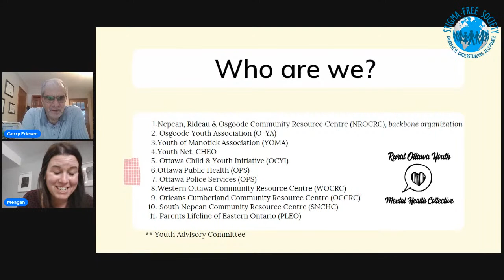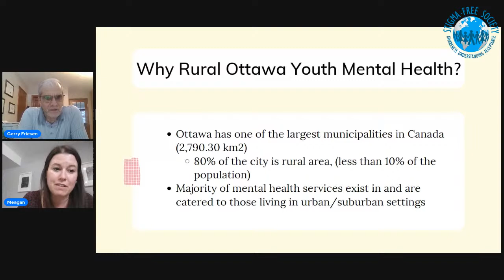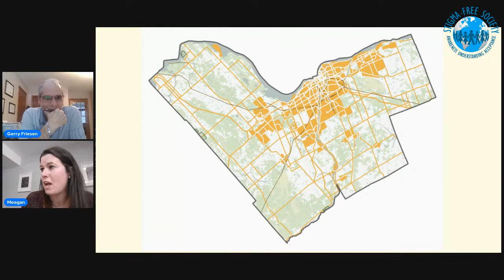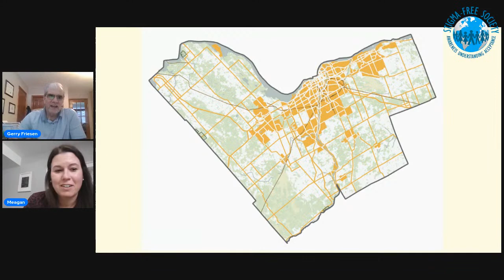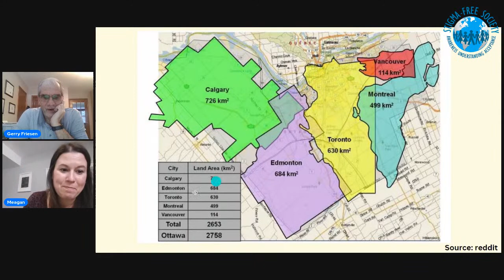Rural Mental Wellness Live with host Gerry Friesen and guest Meagan Ann Gordon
Join Rural Mental Wellness Live host Gerry Friesen as he interviews Meagan Ann Gordon, Program Manager of the Rural Ottawa Youth Mental Health Collective. They'll discuss mental health challenges for youth living in rural communities. Check it out!